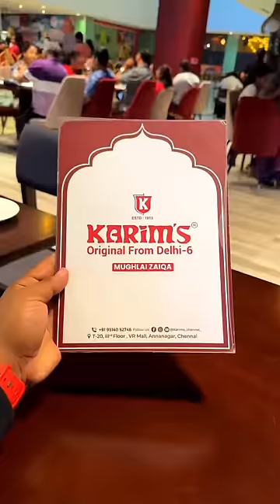💥 Oru Dish 13,000₹ uhh ⁉️ Karims Chennai